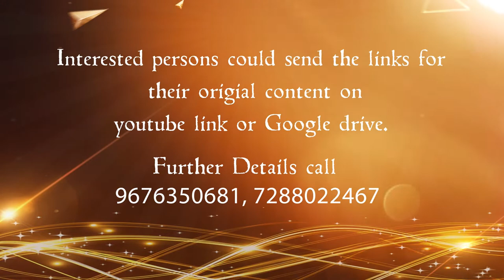4th ANANTHA SHORT FILM FESTIVAL-2022 Teaser Cut III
4th ANANTHA SHORT FILM FESTIVAL-2022 Teaser Cut III

అనంతపురము జిల్లాకు చెందిన ఎందరో కళాకారులు తమ ప్రతిభను రచయితలుగా, నటీ నటులుగా, దర్శకులుగా, నిర్మాతలుగా మారి లఘు చిత్రాల ద్వారా నిరూపించుకోవలనే ఉద్ధేశ్యంతో ఎన్నో వ్యయ ప్రయాసలు, ప్రయత్నాలు చేస్తున్నారు. అలాంటి వారిలోని ప్రతిభను గుర్తించి వారికి తగిన లఘు చిత్ర అవార్డులను, అలాంటి వారికి సహాయం చేయాలనే ఉద్దేశ్యంతో హైదరాబాద్ కు చెందిన "ఊర్వశీ ఓటి.టి " మరియు వన్ మీడియా సంస్థలతో మాట్లాడి అవార్డు పొందిన లఘు చిత్రాలను రెవెన్యూ షేరింగ్ పద్దతిలో రిలీజ్ చేయించి ఆదాయ మార్గాలను అనంతపురం ఫిల్మ్ సొసైటీ ద్వారా అందిచనున్నారు.

జనవరి 27వ తేది నుండి 30 వ తేది వరకు జరగబోయే అనంత లఘు చిత్రోత్సవం ద్వారా ఉత్తమ చిత్రం, ఉత్తమ నటుడు ఉత్తమ నటి, ఉత్తమ దర్శకుడు, ఉత్తమ కెమరామెన్, ఉత్తమ ఎడిటర్ లాంటి 18 విభాగాలలో
పుర ప్రముఖుల సమక్షంలో జనవరి 30వ తేదిన అవార్డు కార్యక్రమంలో ఇవ్వనున్నారు.

కావున వెంటనే మీ లఘు చిత్రాలను 20 వ తేది సాయంత్రంలోగా యూట్యూబ్ లింక్లను లేదా గూగుల్ డ్రైవ్ లింక్లను 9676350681 రూపంలో కానీ 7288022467 ఫోన్ ద్వారా కానీ పంపించగలరు.
మరిన్ని వివరాలకు మా చిరునామా అనంతపురము ఫిల్మ్ సొసైటీ, వన్ మార్ట్ ప్రక్కన, హరిహర దేవాలయం రోడ్డు, అశోకనగర్, అనంతపురము సంప్రదించగలరు.

Good News for short Filmmakers, Directors, Artists and Technicians Anantapur Film Society Proudly announced 4th Anantha Shorts Film Festival-2022.

Send your short film youtube or Google drive links on or before 20th january 2022 for those who want to participate in the 4th Anantha Short Film Festival-2022 to be held in Anantapur from January 27 to 30 hosting by Anantapur Film Society.

Selected short films will be honored with awards in 18 categories and their films will be released on revenue sharing basis at a leading OTT company.